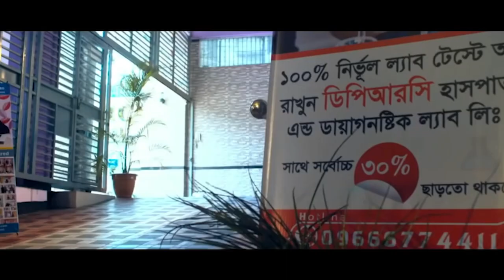আমি, আমার ছেলেও আমার বোন সবাই DPRC’র চিকিৎসায় সুস্থ হয়েছি | হাঁটু ব্যথা ও কাঁধে ব্যথা | Knee pain